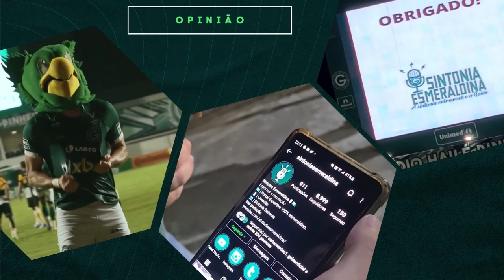🎯COMO JOGAR CONTRA O TIME DE SUÁREZ? GOIÁS BRIGA PRA SE MANTER FORA DO Z4! PRÉ JOGO GOIÁS X GRÊMIO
Verdão Transportes - Gestão Inteligente de Trasnportes e Documentação, entre em contato.
Acompanhe a Revesa, referência em lanternagem em pintura no Instagram @_revesa_